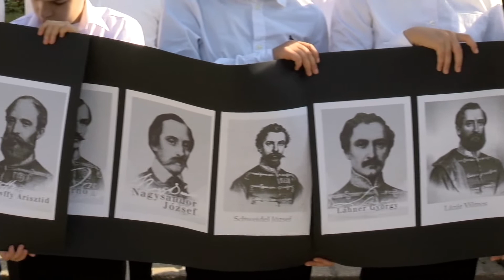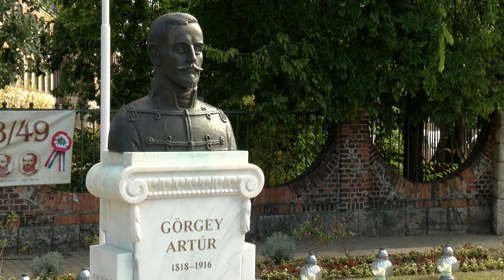Körkép -3- (2019.10.04.)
Október 4-én a tizenhárom aradi vértanúra emlékeztek a Görgey-szobornál.